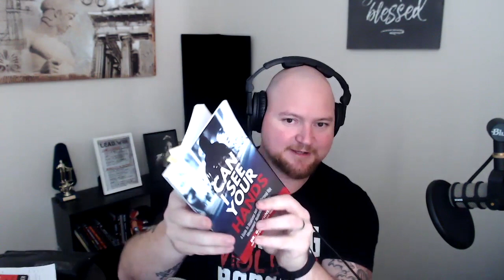Managing Violence Book Review - Can I See Your Hands by Dr Gav Schneider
This book is an excellent introduction to the realities of personal safety, personal risk management and self-defence. Not only does it cover all of the basics exceptionally well, even experienced students of violence will benefit from some of the insights as well as the highly thoughtful structure and articulation of concepts. Please check out our interview with Dr Gav Schneider for more information on his background.